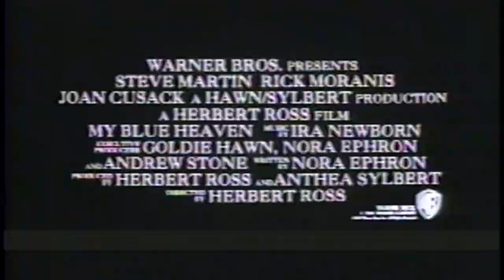My Blue Heaven (1990) Movie Trailer | Steve Martin Classic Comedy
Step back into the '90s with the Official Trailer for the classic comedy "My Blue Heaven" (1990), starring the hilarious Steve Martin and Rick Moranis. Witness the hysterical interplay between an ex-mobster under witness protection and his straight-laced FBI agent handler.

"My Blue Heaven" is an unforgettable comedy, with its snappy dialogue, humorous plot, and standout performances, epitomizing the charm of '90s cinema. The movie is directed by Herbert Ross and written by Nora Ephron.

Watch the trailer and relive the funniest moments from "My Blue Heaven". Ready for a full 90's movie nostalgia trip? Head over to 90swag.com for more exciting content about this iconic era.

🎬Movie Details🎬:
Director: Herbert Ross
Stars: Steve Martin, Rick Moranis, Joan Cusack
Release Year: 1990
Genre: Comedy, Crime